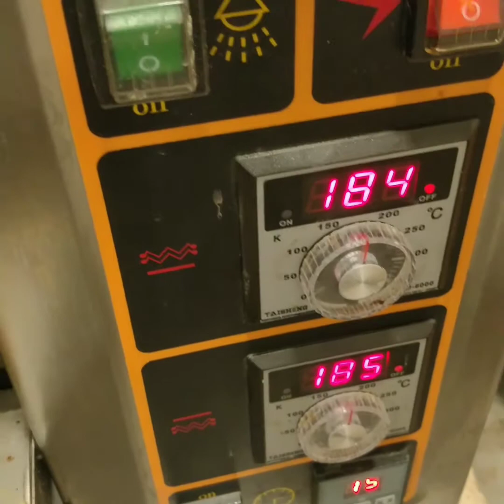Corn Quiche , How to make corn quiche, Corn quiche Recipe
social plugin.